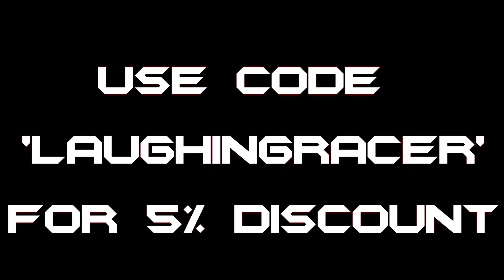SPIRE ON TOP AND OUT OF MAP GLITCH AFTER ALL PATCHES/LaughingRacer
TODAY I WILL BE SHOWING YOU GUYS A COOL GLITCH ON THE MAP SPIRE IN BLACK OPS 3!

Become A Racer!